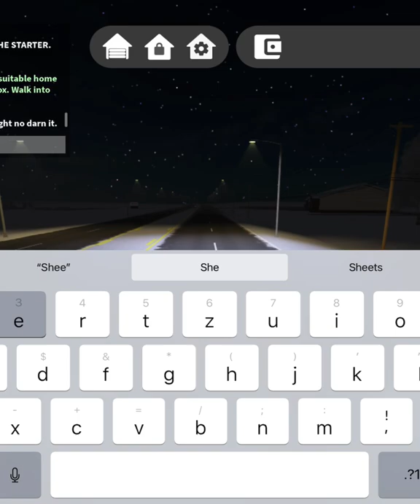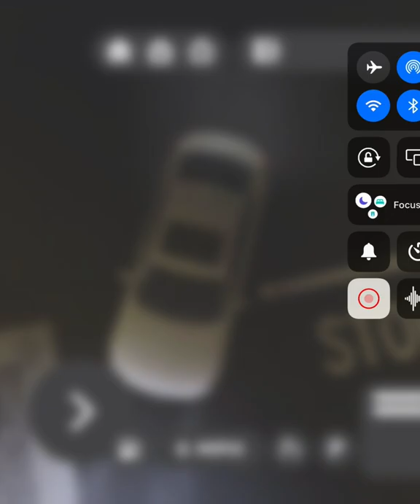Funny greenvile roblox